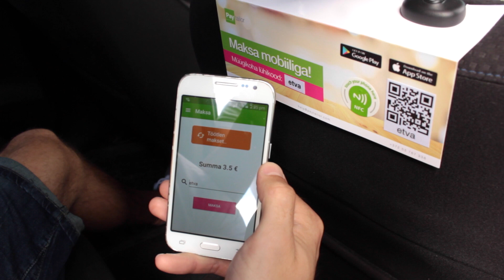Paytailori mobiilimakse Välk taksos